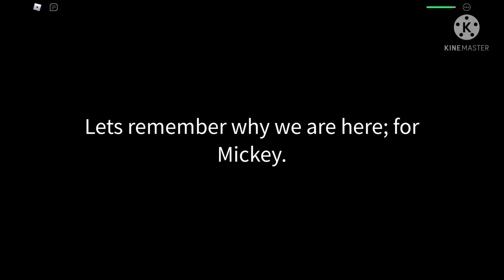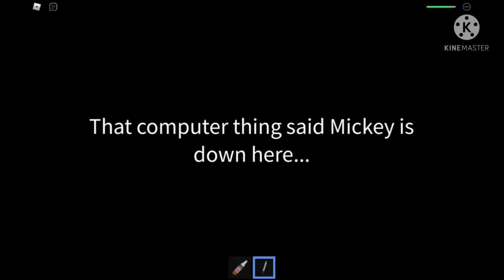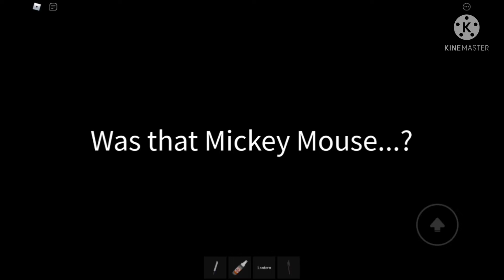The Last Survivors-Rickey Rat(510 subs = chapter 2)